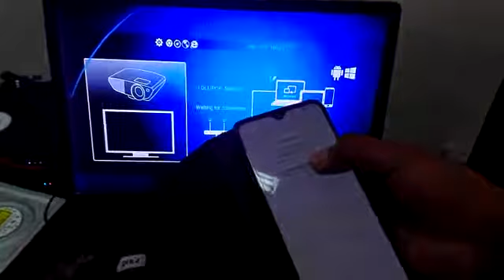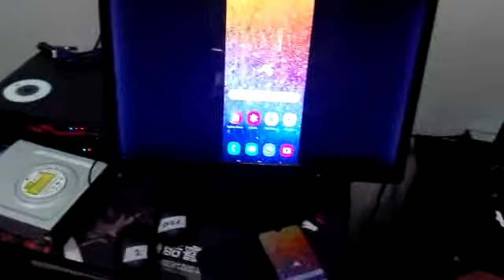Como conectar anycast rowell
Anycast m9 plus
Rowellbolivia